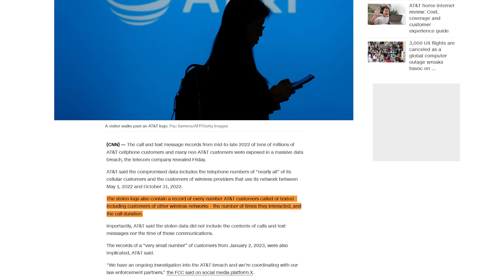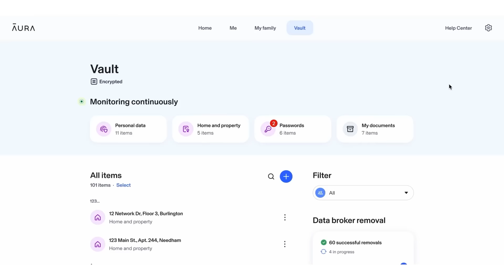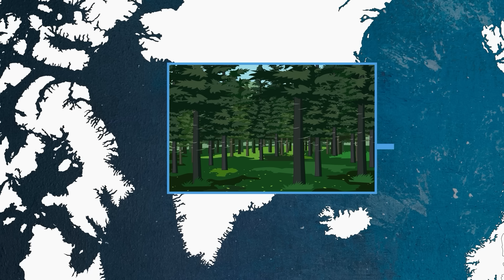The Hardest Countries To Invade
Military operations are notoriously difficult to plan. Even the slightest oversight can lead to disaster, and there are numerous factors to consider. Everything from distances, supply lines, terrain, weather conditions, and civilian populations must be considered. No nation is impossible to invade, but some present significantly greater challenges than others.

T-Shirts

See the book collection here:

Amazon USA

Amazon UK

Intro: (00:00)
U.S.A.: (00:27)
Switzerland: (04:01)
Russia: (10:57)
Great Britain: (14:37)
Afghanistan: (18:44)
Outro: (22:44)

Credit:
Simple History Creator: Daniel Turner (B.A. (Hons) in History, University College London)
Video Directors: Lav Velimirovic, Ognjen Jovic
Script: Robert de Graaf
Script Review: Peter Turner
Artists: Fiona Phan, Selma Belegic
Animators: Nancy Bhalla, Krishna, Guillermo G. Caasi. Jr, Ravina Bheda, Rommel Ponferrada
Editor: Artem Dobrohodov, James Dowse
Thumbnails: Fiona Phan
Brand Partnerships: Barbara Abraul
Senior Production Manager: Umar Ijaz
Simple History Channel Manager: James Dowse